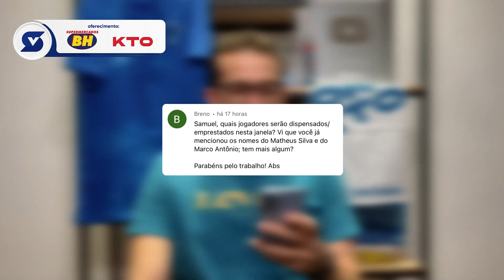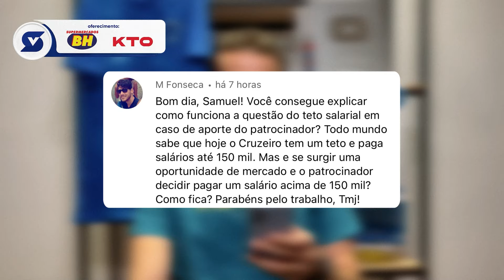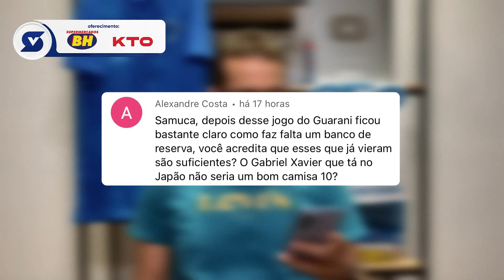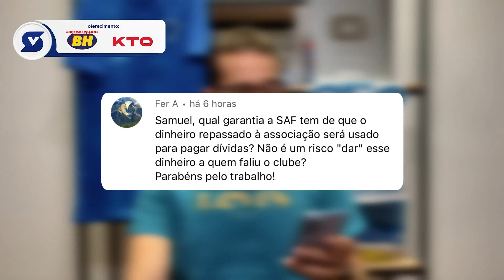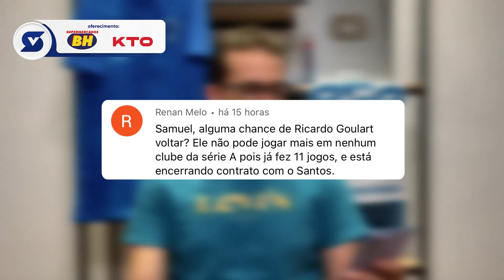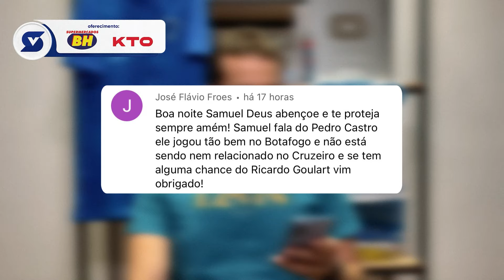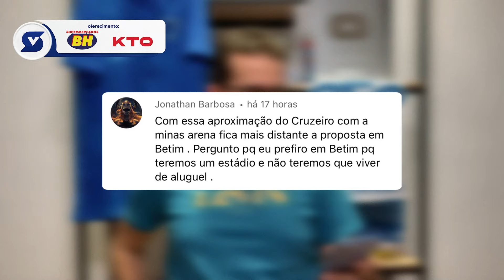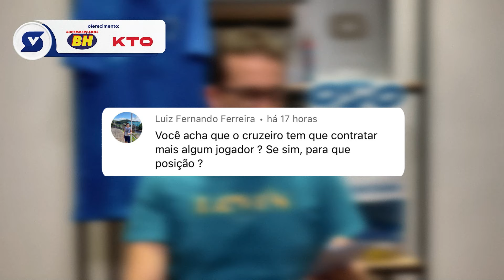RICARDO GOULART; CAMISA 10; GABRIEL XAVIER; ELVIS; JOÃO PAULO; JAJÁ; PATROCÍNIOS; ESTÁDIO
O “Você Pergunta” desta semana fala de praticamente tudo e tento responder a todas as dúvidas de vocês. Deixe o seu like e compartilhe.

OFERECIMENTO

SUPERMERCADOS BH

KTO

ILUMISOL ENERGIA SOLAR

CLÍNICA REJUVENESCE

GRUPO 4C IMÓVEIS

AGUIAR FLEX MÓVEIS

OFFICIAL STORE DIVINÓPOLIS